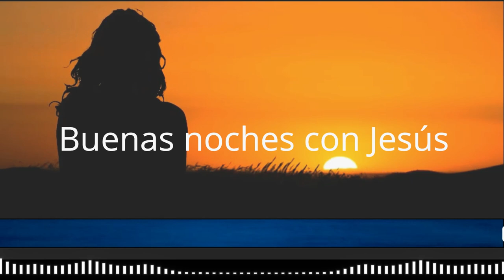🔴 Buenas noches con Jesús: " Sueño contigo Señor ". 🔷️